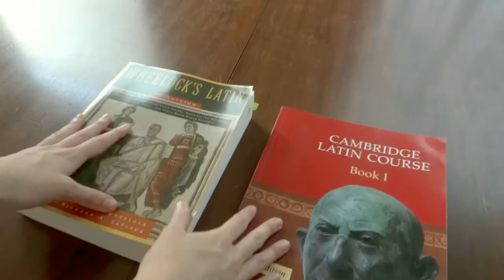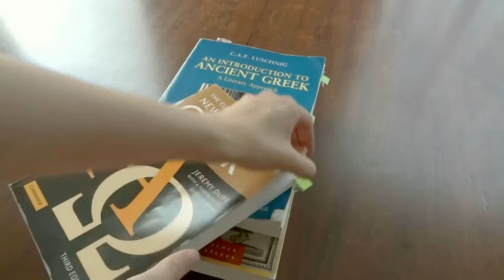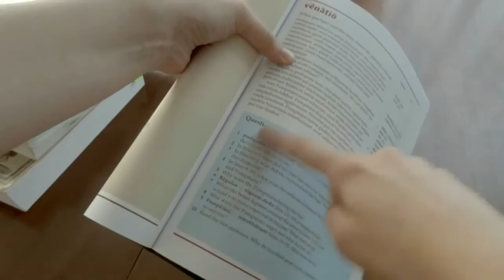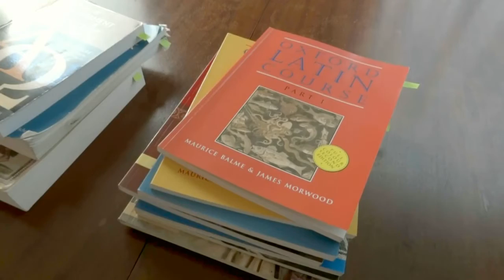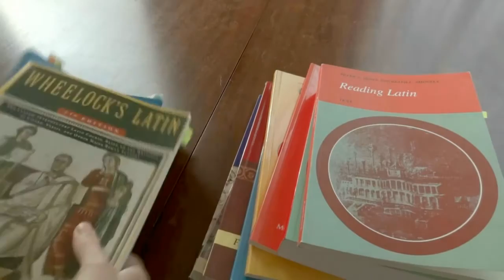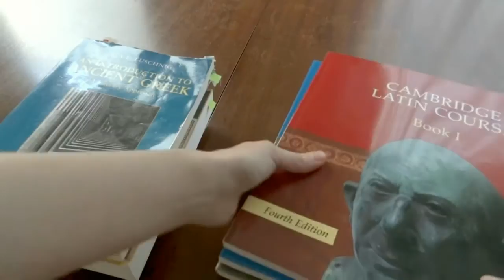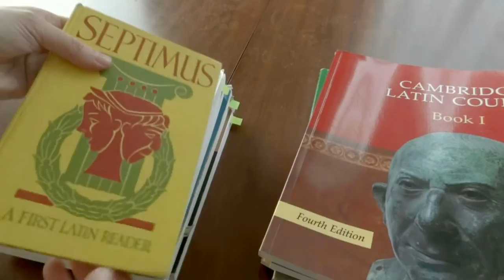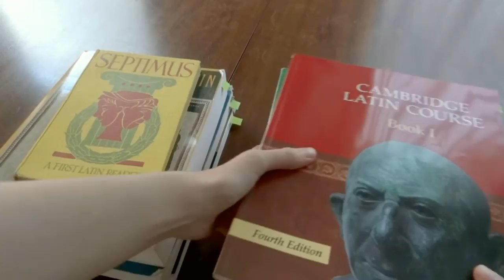Grammar or reading: Which type of Latin/Greek textbook is better?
In this video, I discuss the relative merits of grammar-intense and reading-based Latin and Ancient Greek textbooks. I have used and have benefited from both, but don't let me have the last word on the issue. What kind of textbooks have you used? Which of these did you prefer, and why?